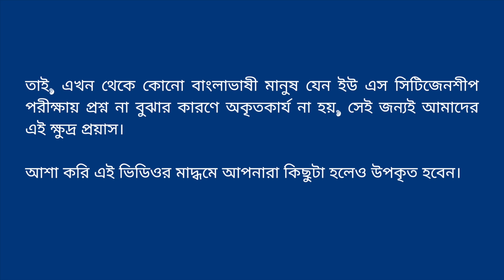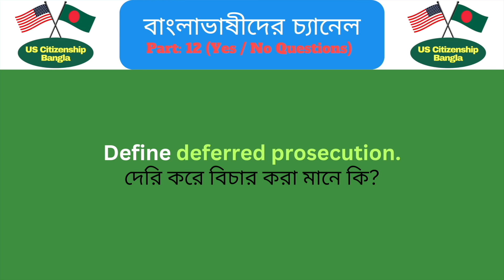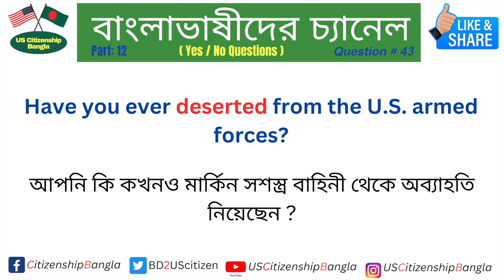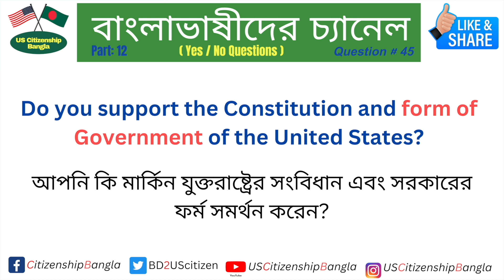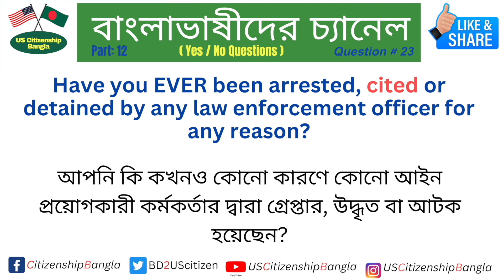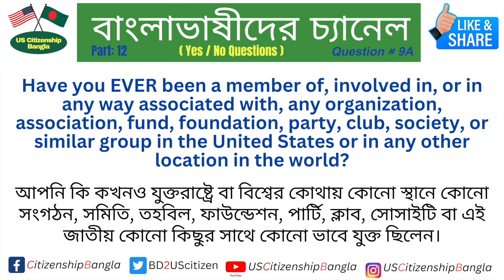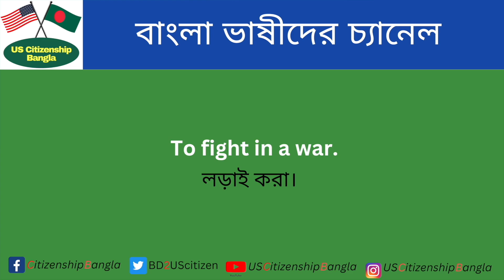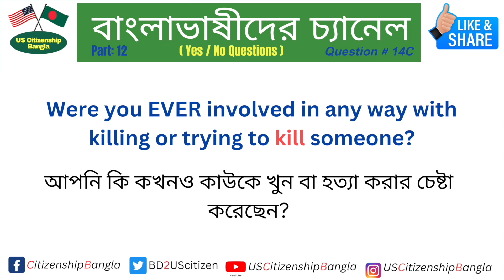Most asked Word Definitions (N400 Vocabulary) and Yes No questions US Citizenship Interview 2023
2023 The Most Important N400 Vocabulary Definitions to HELP You Pass US Citizenship Interview 2023,

N400 - US Citizenship Interview 2023. OFFICIAL 50 Yes/No Questions and FULL Vocabulary Definitions,

2023 N-400 Vocabulary Definitions | EASY & SIMPLE | US Citizenship Interview,

N400 Part 12 - US Citizenship Interview 2023. 50 Yes/No Questions & ALL EASY N400 Word Definitions,
New 2023 | Most Asked Vocabulary Definitions & Key (Yes /No) Questions for US Citizenship Test,
N400 Part 12 By Groups and Most Asked Words for US Citizenship Interview 2023,